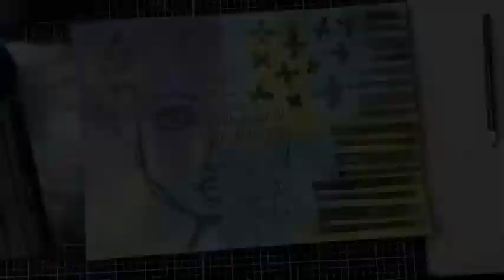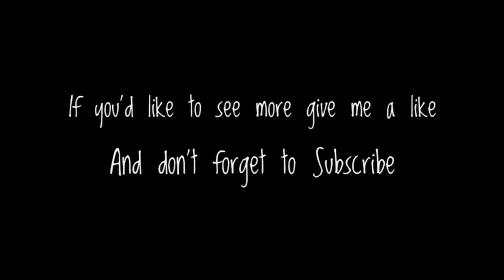Art Journal Page with Tonic Studios Nuvo mousse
Hey Youtube
As well as my 100 days videos I'm also uploading on a Monday Wednesday and a weekend day too
So todays project is something i feel like i haven't done in a while an art journal page
while i was playing with novo mousses i thought id do background and that background ended up with stamping on the some drawing and before i knew i had an art journal page lol so glad i was filming it lol

Stay safe and keep being brave
Toni XoXo